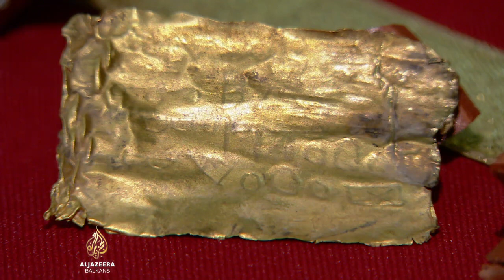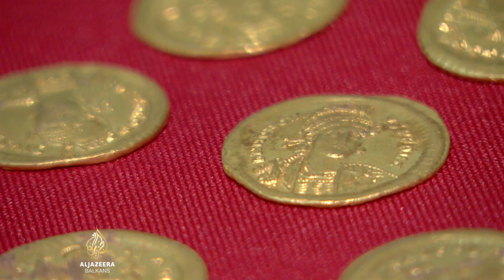Arheološka senzacija u Srbiji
Arheološka senzacija u Srbiji. Na području Viminaciuma, rimskog grada kod Požarevca, otkrivene su zlatne i srebrne pločice s tajanstvenim tekstom i simbolima. Dok naučnici pokušavaju dešifrovati poruke, na ovom arheološkom lokalitetu iz dana u dan sve je više značajnih nalaza.